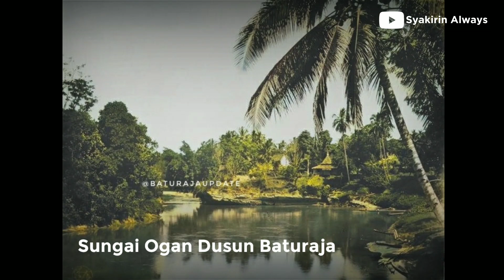BATURAJA TEMPO DULU | Photo Langka Berwarna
Kabupaten Ogan Komering Ulu (OKU) (Aksara Ogan :ꥆꥋꤱꥐꤰꥋꤸꥉꤽꥇꥏꥆꥈꤾꥈ adalah salah satu kabupaten di provinsi Sumatra Selatan, Indonesia. Ibu kota kabupaten ini terletak di Kota Baturaja. Kabupaten ini terkenal dengan wilayah dengan jumlah penduduk terbanyak Suku Ogan di Provinsi Sumatra Selatan

Namun di lain sisi, juga terdapat suku Komering, Daya, Jawa, Bali, Batak dan Lampung

Tak Banyak Masyarakat Baturaja Tahu Bagaimana Potret Kota Baturaja di Masa Kemeredekaan maupun Pasca Kemerdekaan,  dan Berikut Photo Baturaja Tempo Dulu yang di Rangkum Oleh Tim Serta di Kombinasikan Dengan Pewarnaan Oleh Baturaja Update